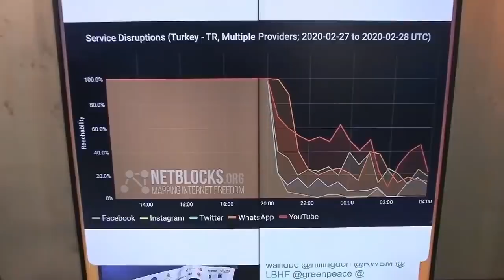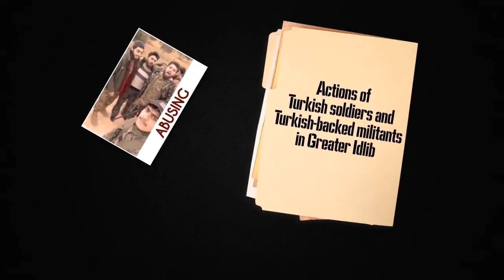SAA recaptures Saraqib from Erdogan-led alQaeda gangs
Second liberation of Saraqib and discussion of the Turkish Government role. Video from South Front, 3 March 2020, original post